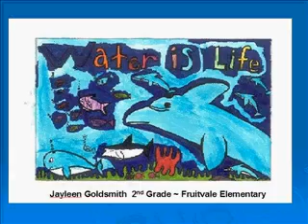EMWD 2007 Water is Life Poster Contest Winners